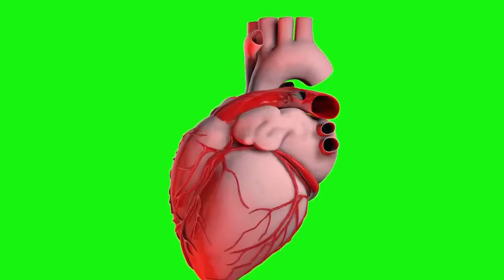HD Green Screen Heart Effects.(No copyright video).